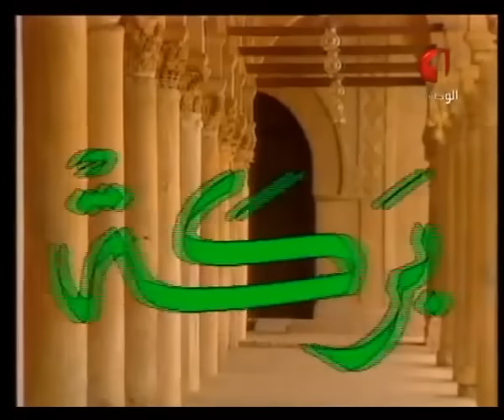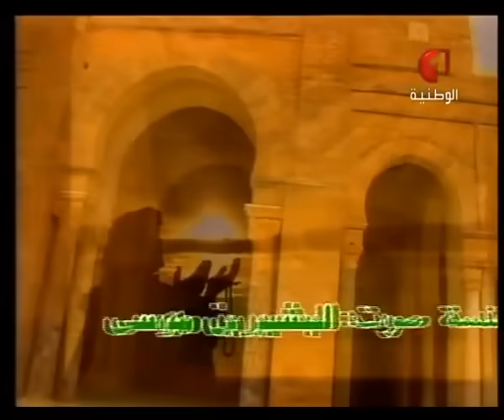ابتهالات رمضان - الوطنية 1